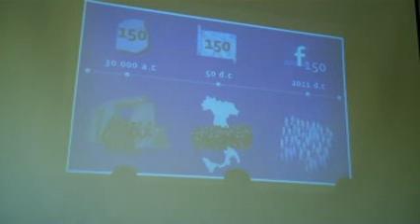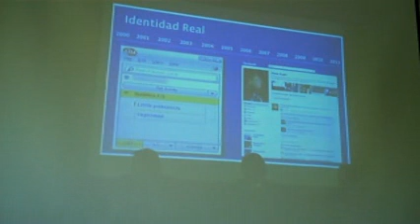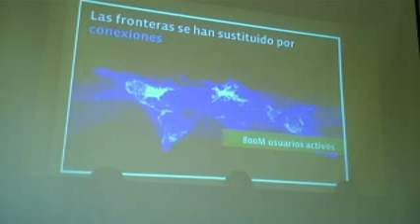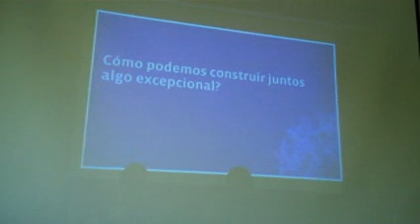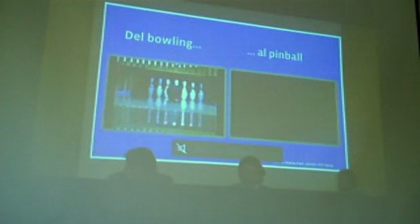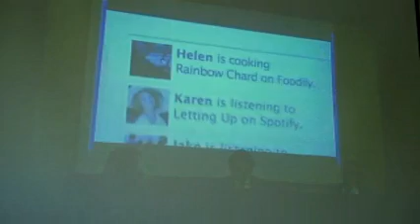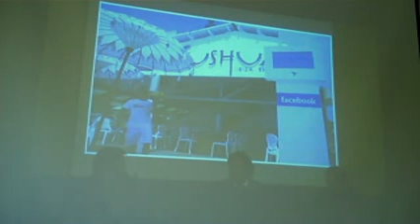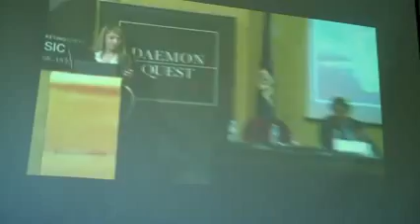Irene Caro (Facebook) en las jornadas "La Revolución Digital" de Daemon Quest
La directora general de Facebook España ofreció una ponencia sobre "¿Hacia dónde van las redes sociales?" en las jornadas "La revolución digital contada por los CEOs de las principales compañías de internet", organizadas por Daemon Quest en ESIC.